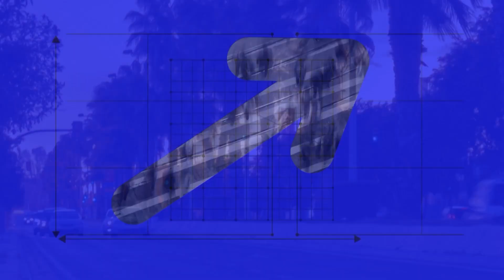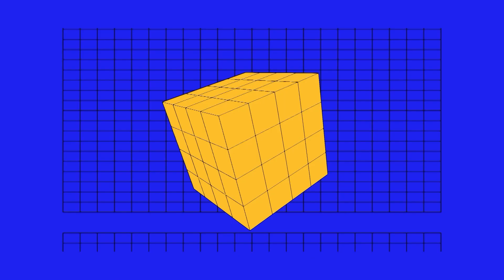Parlem amb Josep Maria Mainat